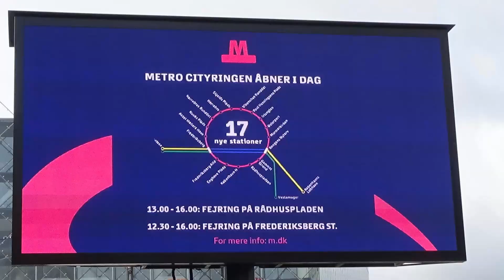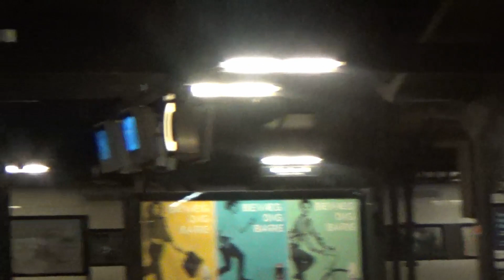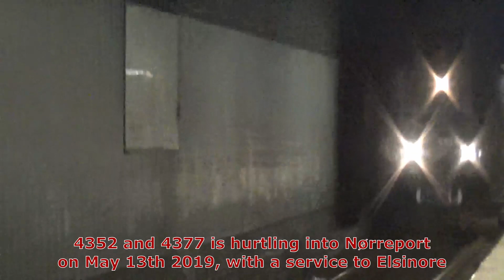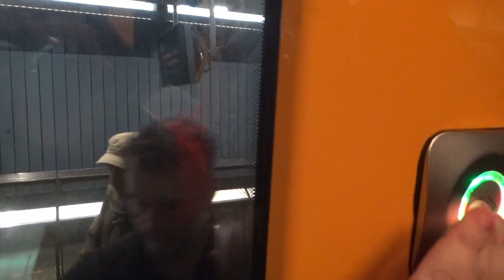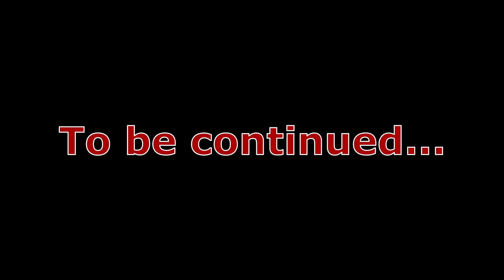Contessa Marathon (pt. 1)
I made this marathon in 2 parts, because i myself get tired half way through a video, that's about an hour long. So, for good measure, i'm no longer making videos that are an hour long.

i'll make it so, that if a video is going to be more than 30 minutes long, it'll be split into two, so i don't tire you guys out.